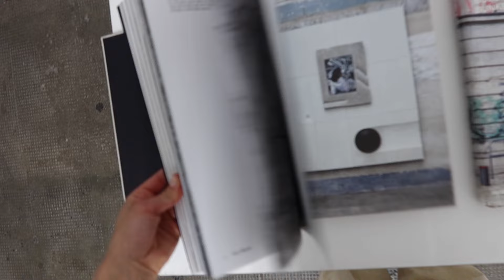VLOG Берлин: вечеринка Depeche Mode, опера Кирилла Серебренникова, Бергхайн, архитектура, искусство